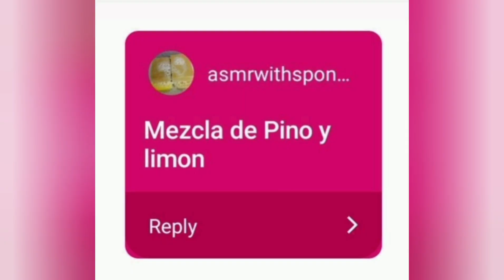ASMR🌲Requested-Pine & Lemon🍋Asmr sponge squeezing Grout sponges🌲rinsing🍋asmr oddly satisfying🌲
Oddly satisfying Asmr sponge squeezing pine and lemon with mini grout sponges sponges rinsing asmr sleep

Hello everyone hope your well? So I know I just did a series but I thought I would do a mini one of a few requests.. Today was requested by @AsmrConEsponjasDesdeEspaña
I was asked for a pine and lemon mixed video.. So I thought what best the Ajax pine and lemon.This smelt amazing,I wanted to smell more of the pine as it my favourite scent😂😂At times you could smell the lemon though.Then the 2nd round of squeezes I added the rest of the lemon..Oh course I bottle all this right back up again to use..Hope you enjoy this video.😊 please watch it fully, it will help me out so much 😁